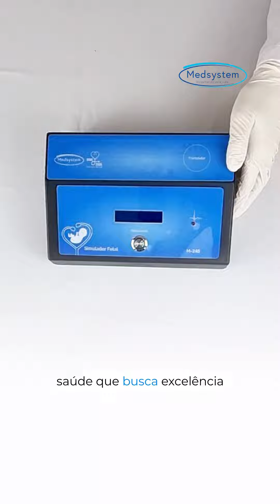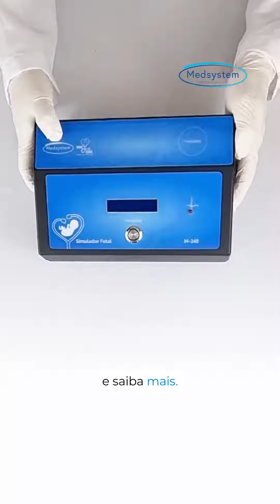Simulador Fetal M-240 - Medsystem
👶 Descubra a inovação em monitoramento fetal! 💖 Apresentamos o Simulador Fetal M-240 da Medsystem. 🌟 Um equipamento essencial para treinamento e prática em obstetrícia. 🏥💼 Solicite já o seu e ofereça o melhor para a sua equipe🚀